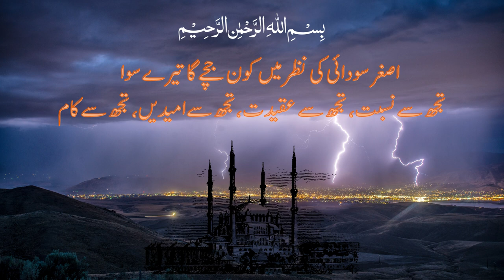Naat Sharif | Tari Naboot Per Main Nichawar Tari Shariat Par Qurabn | Prof.Asghar Saudai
1- SHAHY DOSRA ( شہ دوسرا )
2- CHALAN SABA KI TARHAN ( چلن صبا کی طرح )
3- KIRAN SADA KI TARHAN  ( کرن صدا کی طرح )
4- This Channel is for promote his poetry, shairy,naat.ghazals